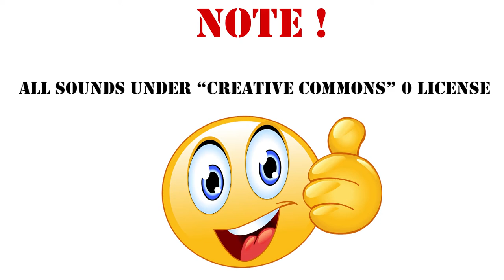TIE Kämpfer explodieren Sound Effect /117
Dies ist eine sehr vielseitige Explosion , die fast überall eingesetzt werden kann. Beispiele: Schiff explodiert Flugzeug explodiert Gebäude explodiert Kanone explodieren….